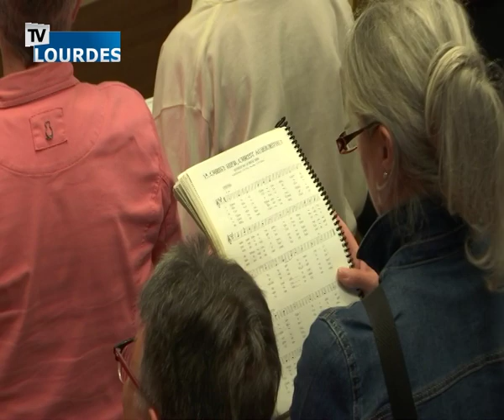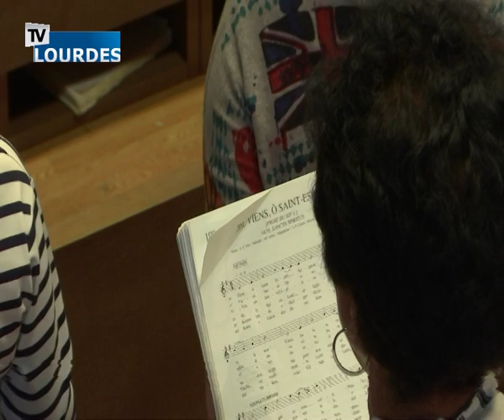Procession eucharistique de Lourdes 09 juin 2019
Procession eucharistique du Sanctuaire de Lourdes.